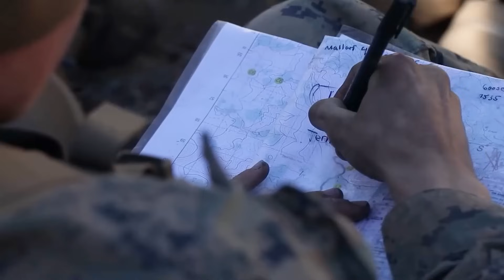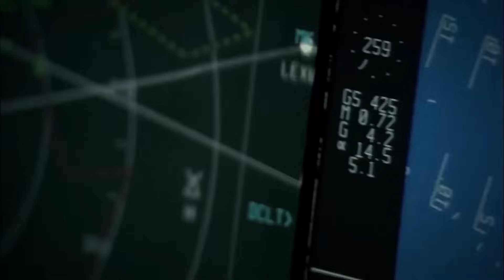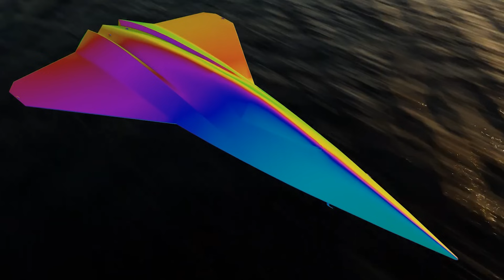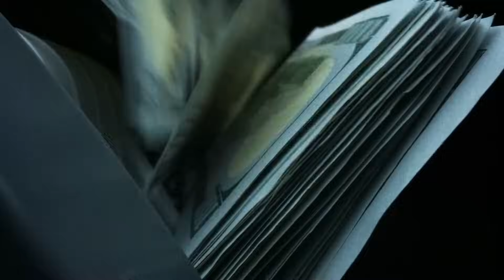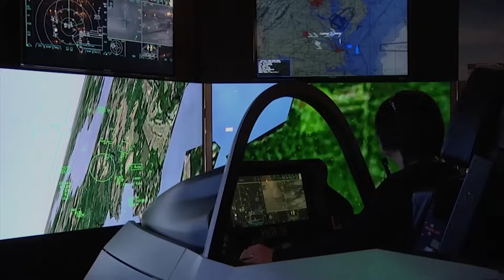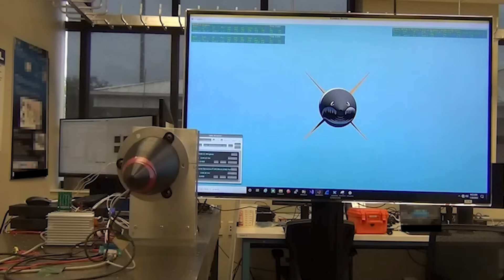US $200 Billion 6th Generation Fighter Jet is Finally Ready for Action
There is absolutely no limit to the United States technological evolution! This nation has, yet again, invested a mind-blowing two-hundred billion dollars in the development of its sixth generation fighter jet, the NGAD. No other nation even comes close to developing such high-tech fighters. Guess what? This fighter jet is set to replace the formidable and most reverend F-twenty-two Raptor. Is this next generation fighter the future of air dominance? What are the futuristic designs of this air-fighter?